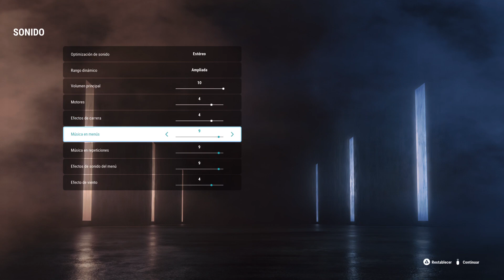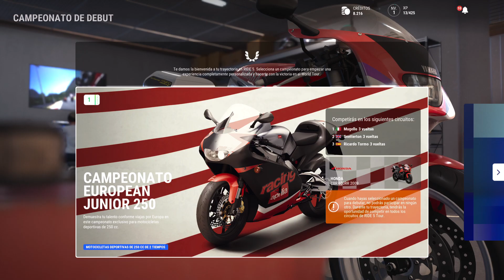RIDE 5 | PS5 | GAMEPLAY DE LA PRUEBA DE PS PLUS [PARTIDA ÍNTEGRA]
¿Quieres saber cómo es el videojuego Ride 5 pero no te apetece (o no puedes) jugarlo? No te preocupes, ya lo hago yo por ti. ¡Para eso estamos! Aquí puedes verlo. El gameplay es tal cual como lo he jugado, sin cortes ni edición (¿vago? No, natural). Además, no hablo, así no molesto y puedes ver el juego tranquilamente. ¡A disfrutarlo!

Sobre Ride 5 (copiado de su descripción oficial):

Descubre tus motos favoritas y echa un vistazo a las nuevas en el juego de motos definitivo. Compite en más de 35 circuitos y hazte con 200 motos de los fabricantes más importantes del mundo. Cada elemento del juego está diseñado para que sientas que pilotas una moto de verdad.